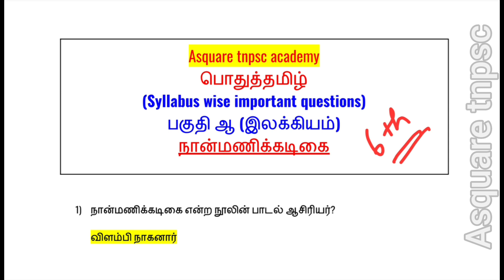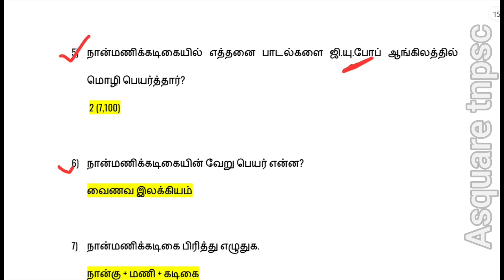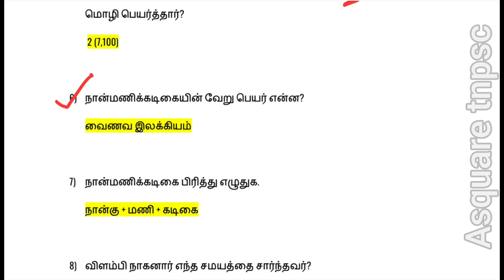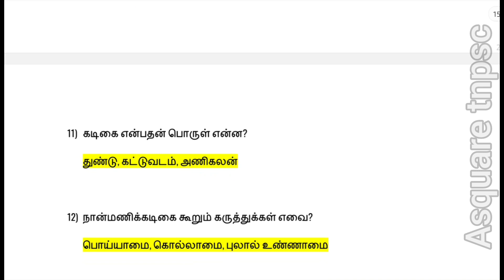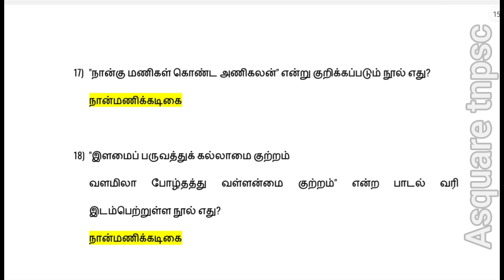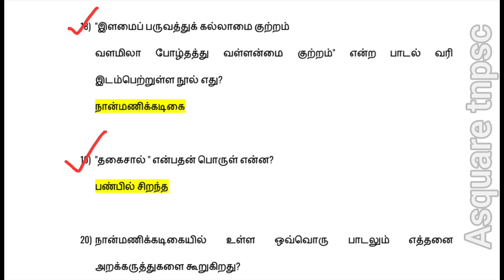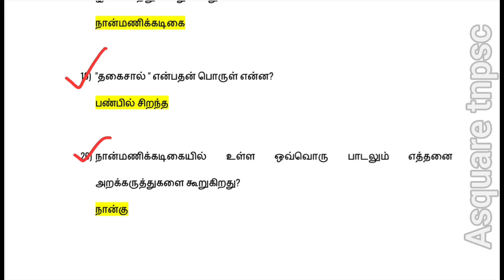நான்மணிக்கடிகை முக்கியமான கேள்விகள் ( Syllabus wise) | Group 2, 4 & vao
நான்மணிக்கடிகை முக்கியமான கேள்விகள் | Group 2, 4 & vao
பதினெண்கீழ்க்கணக்கு நூல்கள்